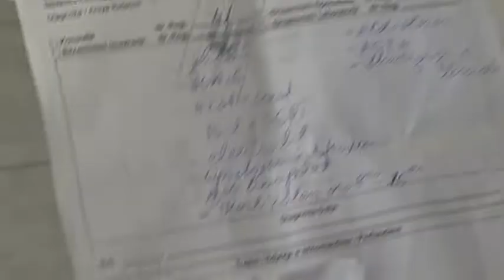QSUT VEZHGIM ABCNews 7 Janar 2013